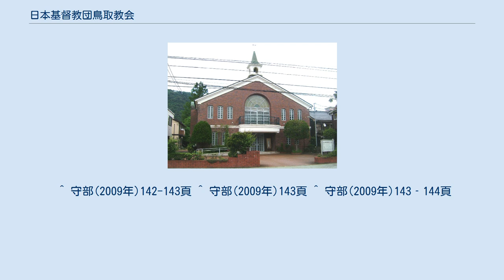日本基督教団鳥取教会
日本基督教団鳥取教会（にほんきりすときょうだんとっとりきょうかい）は、鳥取県鳥取市西町にある日本基督教団の教会で、旧組合教会系の教会である。
 熊本バンドの加藤勇次郎が同志社英学校に入学し、鳥取出身の吉村秀蔵に出会う。
明治12年（1879年）に吉村の招きで、加藤は鳥取を訪れる。
そこで、40日間にわたる鳥取最初の伝道活動を行う。
 その後、吉村秀蔵が、金森通倫、綱島佳一、元良勇次、上代知新、J・H・デフォレスト、O.ケリー、E.タルカット、ジョージ・ローランドなどアメリカン・ボードの宣教師が伝道を助け、明治13年（1880年）の教会の設立に関わっている。
 明治15年（1882年）には、元魚町一丁目の綱島佳吉、岡垣春六、堀利蔵らが友愛会という求道者の集まりを結成した。
 明治16年（1883年）、若桜町の借家で説教所を開講する。
この集団は明治19年（1886年）、鹿野街道の粧屋又兵衛の家で集会を持つようになった。
この5か月後に、日本基伝道会社から上代知新が招聘され、初代牧師になった。
教会は元魚町の石井邸に移転した。
 タルカット宣教師は鳥取に長期滞在し、1887年には教会をバックに鳥取英和女学校が設立された。
しかし、財政難により15年で閉校する。
 明治21年（1888年）に、アメリカン・ボードのジョージ・ローランド宣教師が鳥取に赴任する。
 明治22年（1889年）3月24日、ローランド宣教師のもと、友愛会、青年会、英和女学校の生徒にリバイバルが起り、120人が洗礼を受け、300人収容の教会堂が一杯になった。
 これらの教会活動の中で、内田正、尾崎信太郎、西尾幸太郎、森脇竹蔵などの人材を生んでいる。
1916年にアメリカン・ボードの婦人宣教師エステラ・コーが赴任すると、教勢が拡大する。
コーを中心に、熊本バンドにあやかって鳥取バンドと呼ばれる集団が形成された。
 昭和18年（1943年）に鳥取大地震で被災するが、教会のメンバーが復興に大きく貢献した。
 近年では自由民主党衆議院議員石破茂の所属教会として知られる。
 ^ 守部(2009年)142-143頁 ^ 守部(2009年)143頁 ^ 守部(2009年)143‐144頁